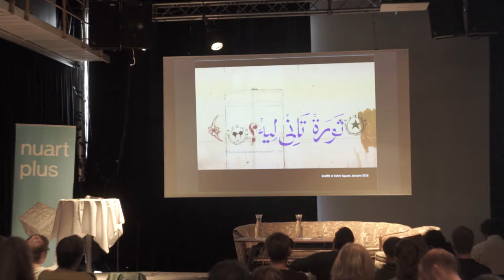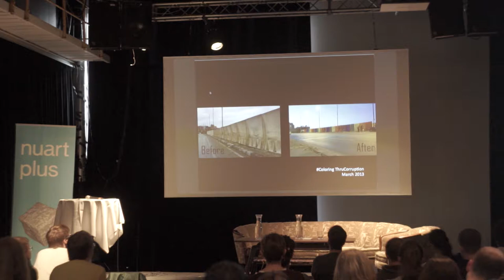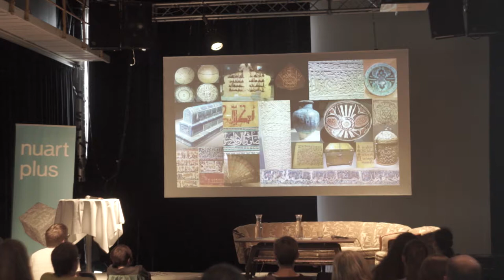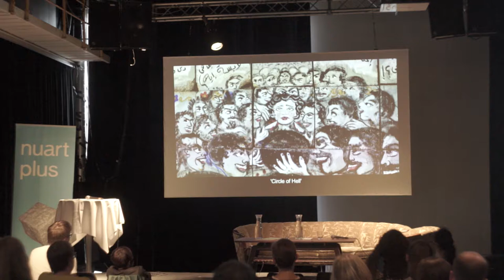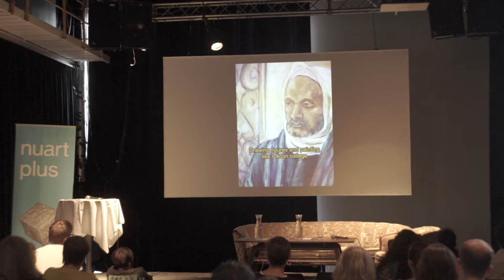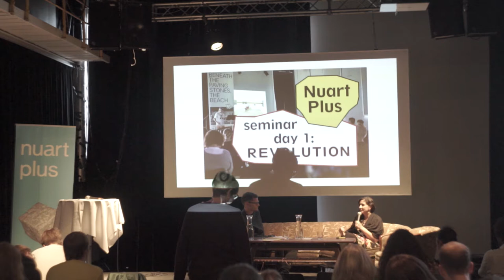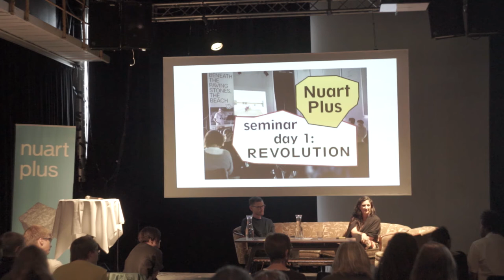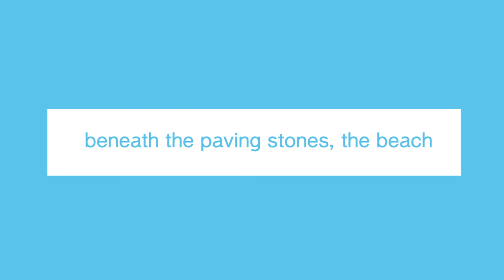Nuart Plus 2017 – From Cairo: I Know Why the Caged Birds Sing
From Cairo: I Know Why the Caged Birds Sing
Artist presentation by Bahia Shehab (EG)

Six years since the Egyptian uprising the voices that chanted in Tahrir Square have been silenced. The city and its walls do not tolerate anything but the white wash that has covered all the stories. Since 2014, Bahia Shehab has been painting poetry on different walls in different cities around the world. Even if this act is meaningless now, it is a way to leave songs on walls so that maybe change will come one day.